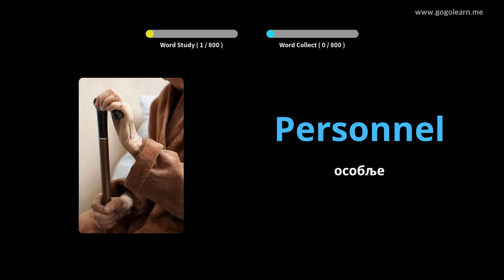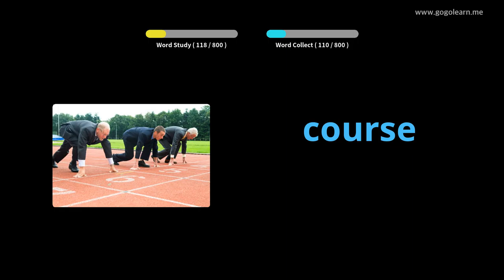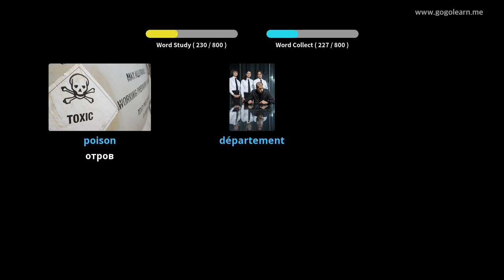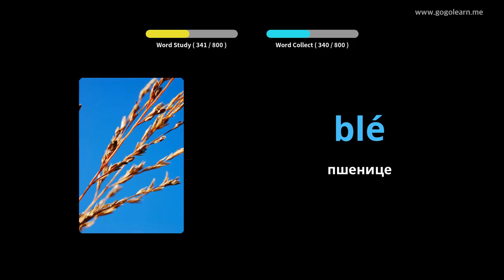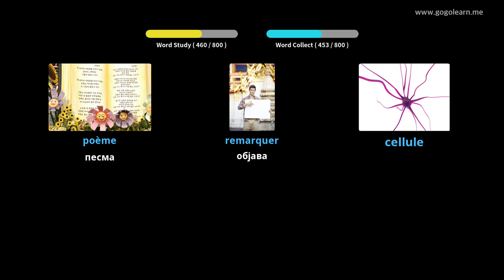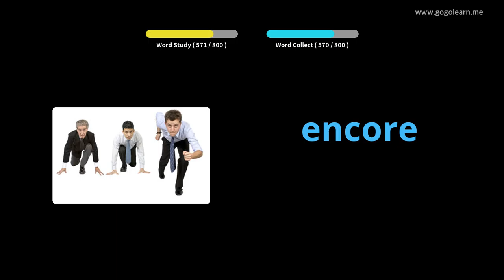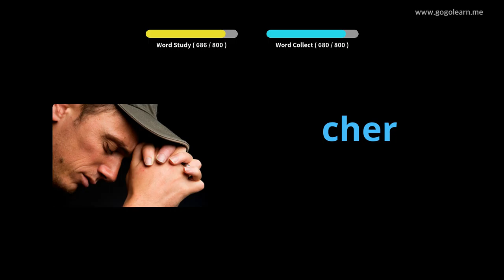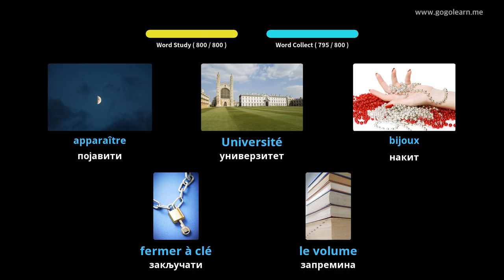ФренцхВоцабулари Миддле Сцхоол |Golearn